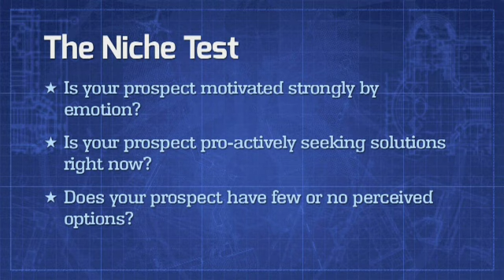How To Test If Your Niche Will Make Money with Eben Pagan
The niche test is a three question test to ask yourself anytime you're considering creating a new niche, going into a new niche, or creating a new product.
First: Is your prospect motivated strongly by emotion? If they're not motivated strongly by fear or desire, or by passion or by worry, then you probably want to quit working on your niche until you find the sub-niche of people who is motivated emotionally.
Let's say that you are teaching people how to manage their finances. You've really figured that one out, you've been investing, you've really figured out how to nail your finances, your income, you've got passive income. You say, "Okay, so what can I really teach people here?"
You might write down, "I can teach people about saving for retirement." I would ask, is your prospect motivated strongly by saving for retirement? My experience is that most people are not that interested in saving for retirement. What people are motivated strongly to do is to get money and spend it, not to invest in the long term.
We would drill back down and say "What else do you know and what could you really help people with?" You'd say, "People who want to save for retirement are often in debt. They often have $10,000 or $20,000 worth of credit card debt, and I can help them get out of that debt in three to five years. Then, we can take the money that they were using to service the debt and we can put that into a plan that will allow them to retire a millionaire."
Now we're talking, because people that are 20, 30, 50, or 100,000 dollars in credit card debt, are emotionally motivated to get out of that debt. The extra bonus idea that you could then take that money and invest it and make yourself a millionaire: awesome.
Second: Is your prospect proactively seeking solutions right now? Are they motivated to the point where they've gotten up off their lazy butt and actually started going to a search engine and typing in words to do some research?
If they haven't crossed the tipping point of motivation where they're in action to fix the problem, then again you have to talk them into taking action. What we're seeking is a sub-category of prospects who are already seeking solutions. If they're not, then you want to keep narrowing your niche to find people who are.
Third, does your prospect have few or no perceived options? You don't just want to to start teaching on a topic that the general public knows there's lots of information about. There have been books and programs and classes being taught on it for years or decades, and there's nothing distinctive about it.
If someone right now is trying to figure out how to get into a relationship, they may be doing research right now online and saying, "How do I get this relationship thing handled." But there's kind of a general knowledge that there are a lot of people that teach on how to succeed and how to get into a relationship. As the prospect goes out to seek their solution, they're not in their mind saying, "I don't really have options; let me go around and see if there's anything that I can find."
This one's challenging because it requires you to really listen to your prospective customers. It requires you to interact with them, get feedback, do in-person meetings, phone calls, Skype, chat with them by email and online, and to send surveys.
If you ask your customers, "What do you want? What do you worry about?" Then you shut up and you listen to their answers, you'll always be able to find a whole category of needs that are emerging that these people are looking for.
What I would recommend is you start talking to your customers and say, "What's the problem that you've having right now that you can't find a solution to? None of the books you've read, none of the videos you've watched, none of the audios you've listened to have the answer, but you'd really liked to get it solved. What's the desire that you have inside of your relationship that you'd really love that it would just lead to a perfect relationship, but you've never heard of it and you can't find it out there? If you look and you listen closely enough, you will find a huge opportunity to create a solution - one that's really unique to you."
By using this technique of drilling down and looking for the emotional needs and some of the other techniques you're going to learn here, you can discover your little niche where your knowledge helps to help your student prospect customers to really get the outcome they want. Then it can be your little world, where you can create a new category even - a niche within a niche, a category that you own and that you dominate.